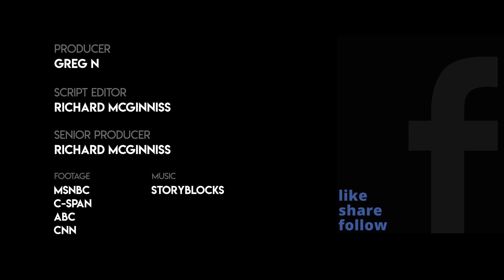Democrats With Laugh Tracks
Watch what happens when you add laugh tracks to some of the crazy stuff democrats say. It all makes sense now!